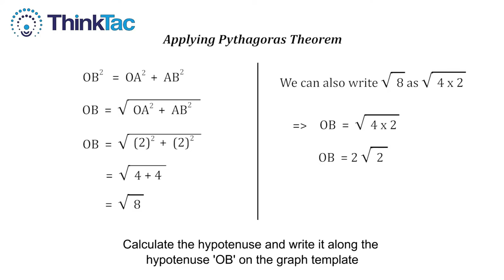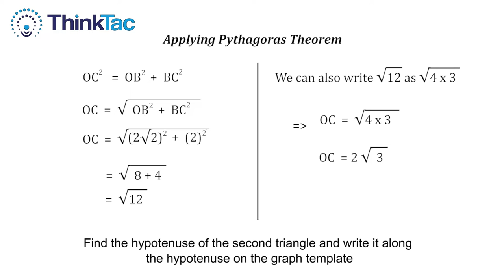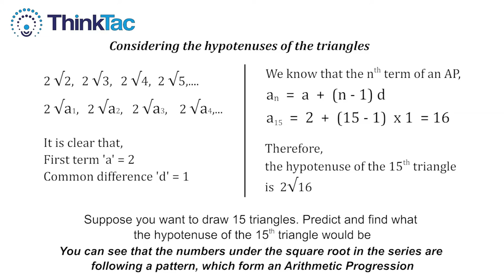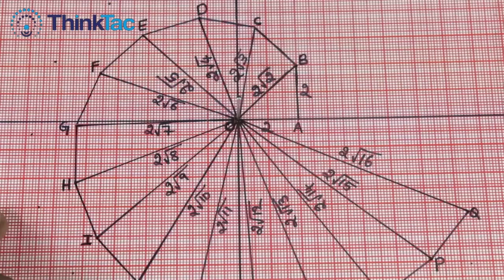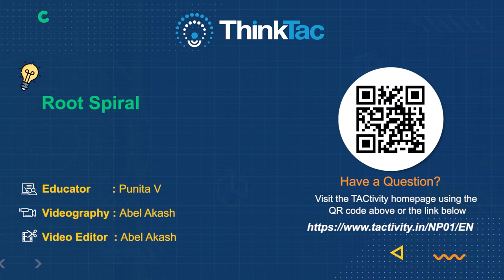Root Spiral | ThinkTac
A real number, in mathematics, is a quantity that can be expressed as an infinite decimal expansion; in other words, any number that can be represented somewhere along a number line. All positive and negative integers, zero, rational numbers and irrational numbers are considered Real numbers.

In this TACtivity, we construct an ingenious spiral that represents the square root of numbers on a line.